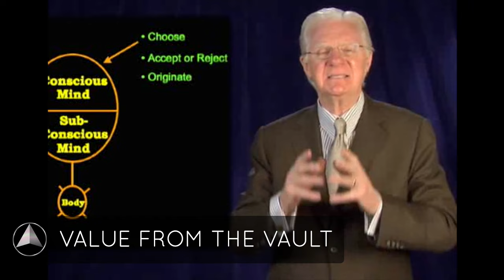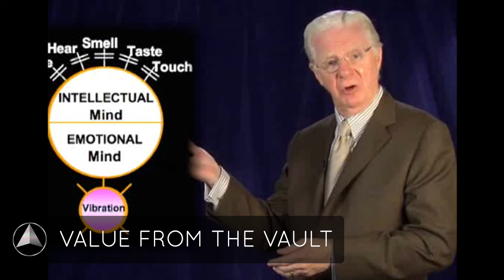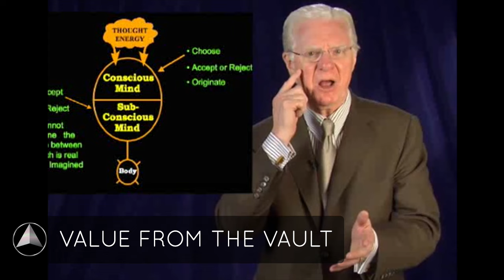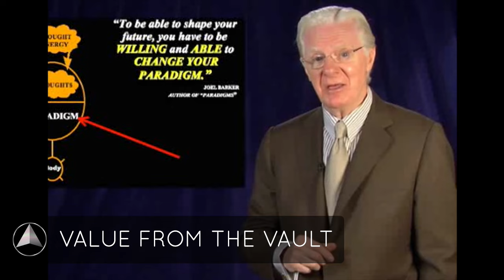How to Expand Your Awareness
Bob Proctor studied personal development material for nine years trying to understand why his life had improved dramatically in a short period of time. Then, a mentor shared a simple picture of the mind that made everything clear. Bob explains how to use this information to change your life and expand your awareness.

"Now paradigm is sort of a buzz word of the age that we're living in. When I first started studying this material I never heard of paradigm. I did heard of conditioning. I heard something about conscious and subconscious mind..." How to Expand Your Awareness